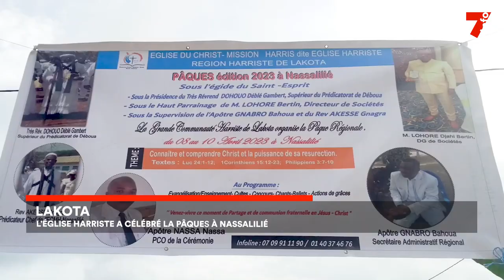Le 7 minutes du 15 avril 2023 (édition du 6h)